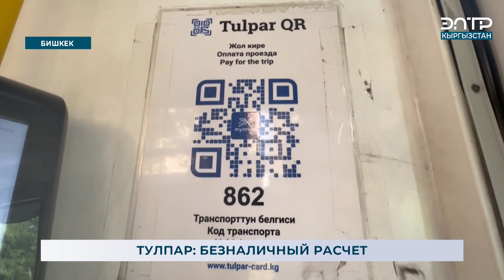ТУЛПАР: БЕЗНАЛИЧНЫЙ РАСЧЕТ